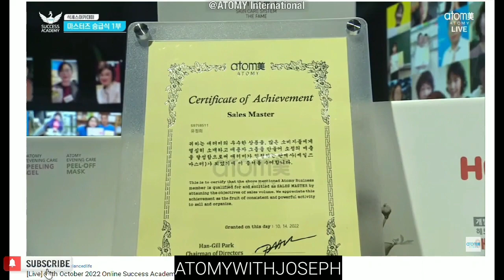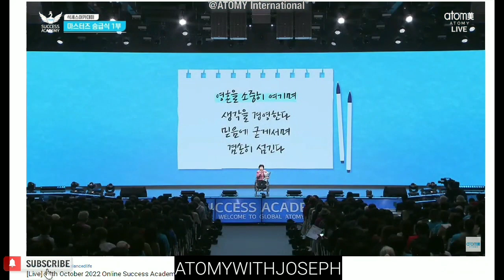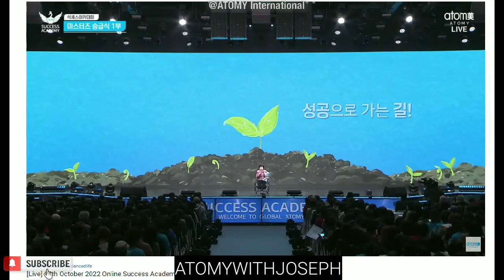Disablity doesn't stop her to do Atomy ❗️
Atomy Global Business to Join
✓ No Website Fees
✓ Legal in 25 Country
✓ You do not need to purchase products every month
✓ One member ID is valid across the world (One Global ID) Hello Sir/Madam a new Multinational Product Base Company from South Korea is launched in India and Registration is going on Company has a unique unlimited Binary compensation plan with company share bonus at the very first day of joining I am just building team side to my business If you are comfortable and interested to take top position please send me the following documents.

⭕*Full Name*
⭕ Date Of Birth (D.O.B)
⭕ Pan Card Photo Copy
⭕ Aadhar Card Photo Copy (Front and Back Side ) High Quality
⭕ Mobile No :-
⭕ Full Address :-
⭕ Pin Code:-